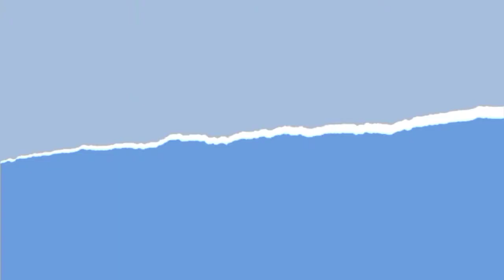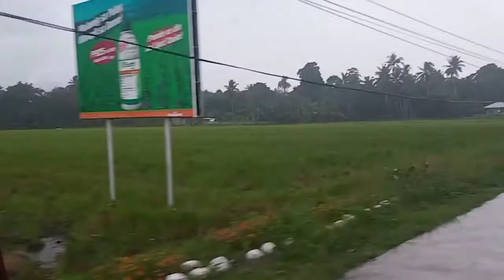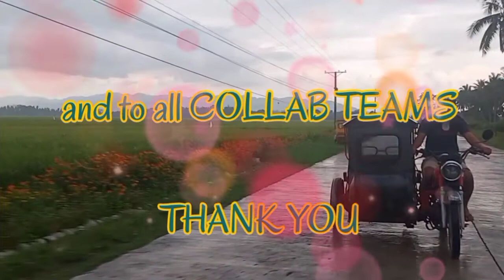a rainy afternoon | franzlia's vlog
URL: InShotMusic: Transition6